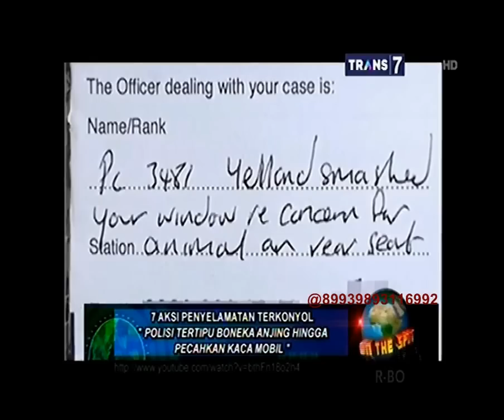On The Spot - 7 Aksi Penyelamatan Terkonyol